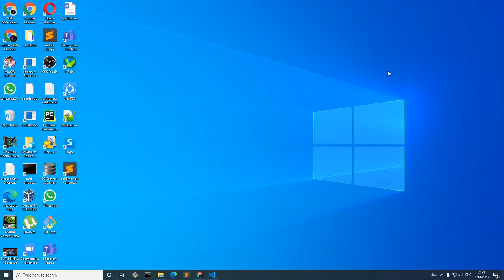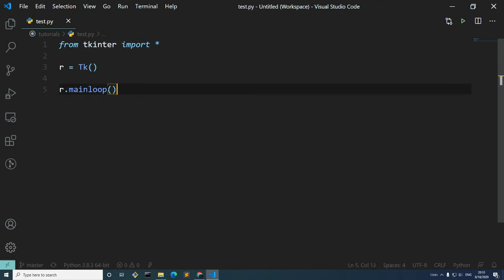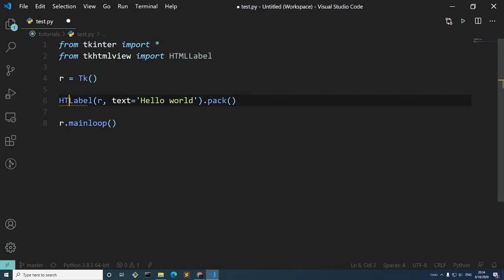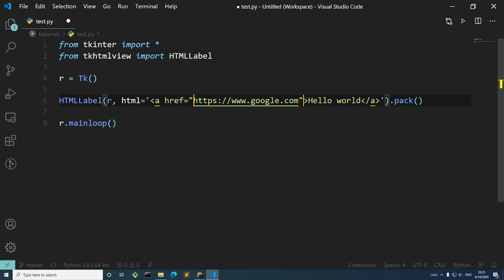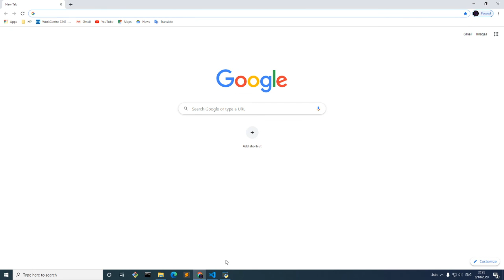display HTML in Tkinter | Appeding HTML in python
Hi guys!
This will show you the way to append HTML into your tkinter app Using Tkhtmlview module.

The things I use:
Text-Editor: Visual-Studio Code(VS-Code)

Make sure to like this Video, If this benefitted You!